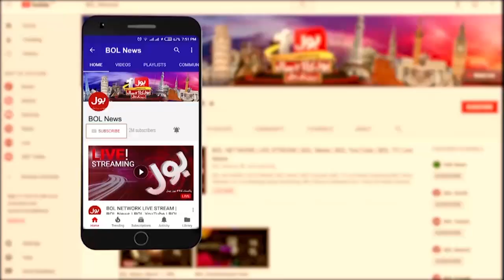Weather Updates Sindh 2023 | MET Department Gave Big News | Breaking News